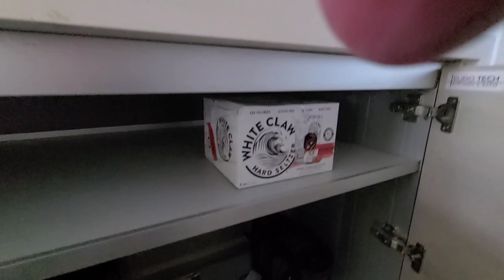Sandals Royal Bahamian room - Island Village One Bedroom Butler Villa Suite with Private Pool - VPP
Sandals Royal Bahamian
Island Village One Bedroom Walkout Butler Villa Suite with Private Pool - VPP
Room 734
Building NoName Cay